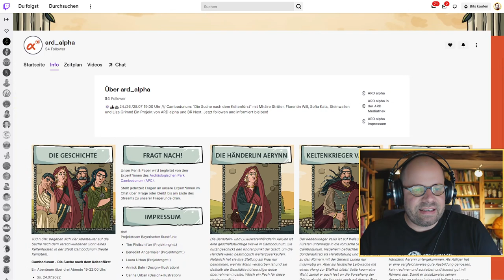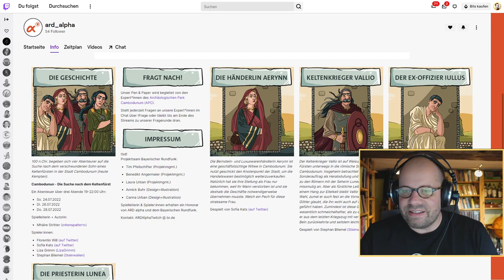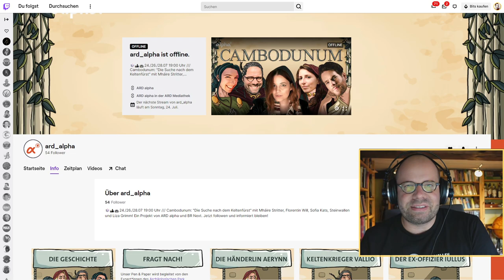Pen & Paper: Cambodunum - Die Suche nach dem Keltenfürsten, 24./26./28.7. 19 Uhr, ARD_Alpha (Twitch)